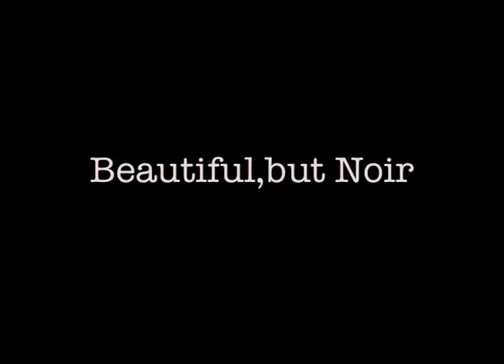dahlia / Beautiful,but Noir PHOTO Edit Ver.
iTunes(US,Japan available)

Album title / Beautiful,but Noir
Artist / dahlia
song title / Beautiful,bu Noir

this movie is photo edit  version of "Beautiful,but Noir"
photo by yuka
Edit by kaori(dahlia)